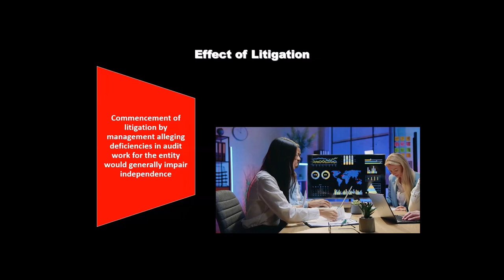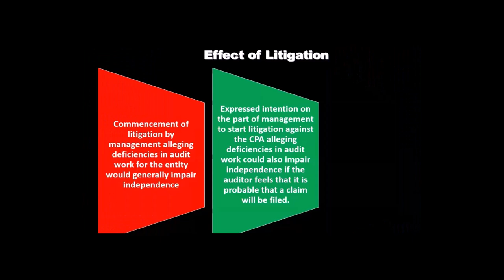Effect of Litigation Part 1